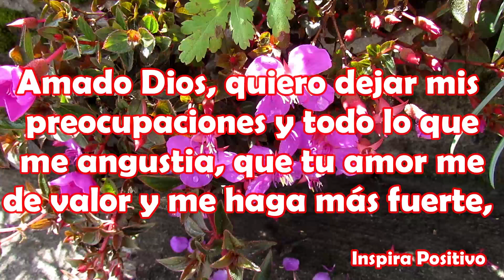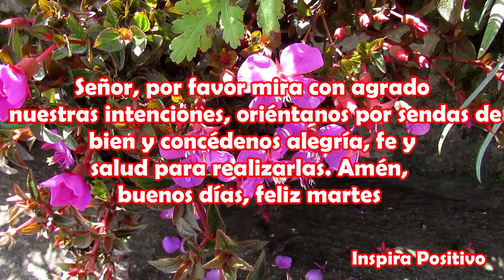Buenos Días Feliz Martes Para Ti este bonito Mensaje Lindo Video de buenos dias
Hola deseo que Dios te bendiga en este día martes y te de una lluvia de bendiciones a ti, a tu familia y amigos
Señor, ilumínanos con tu sabiduría, cúbrenos con tu presencia y guíanos por caminos de bendición porque tú eres certeza, verdad y vida